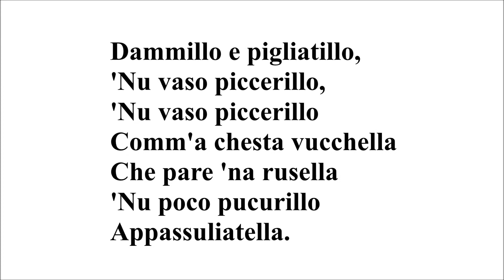Sergio Bruni: 'A Vucchella.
CD:  Sergio Bruni  –  “Antologia Napoletana 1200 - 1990”  –  (2007)